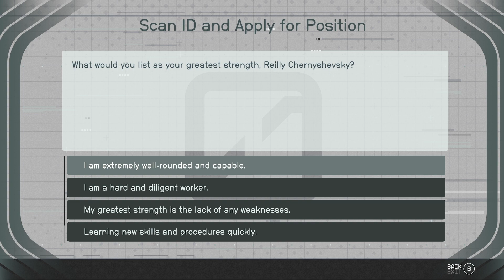Starfield Roleplay pt 07 - Legend of the Neon Dragon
Starfield is here! Instead of doing a normal Let's Play, I'm doing a roleplay series with various highlights that will add up to a story about my character! I wanted to do a voiced roleplay but instead of voicing my main character, I am playing a character loosely based on my Fallout 4 series "Ghost Chef" who is recounting the tale of the legendary Neon Dragon! So there is another layer of roleplaying with a slightly unreliable and exaggerating narrator.

Also getting back to Cyberpunk with Phantom Liberty, and other games that I might play on this channel soon include Mass Effect 2, Outer Worlds, Minecraft, Stardew Valley and the Yakuza series!

hippieh0p on twitter and twitch